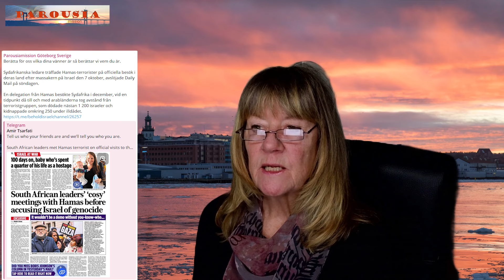Profetisk uppdatering 14 jan 2024 Kl 21:00